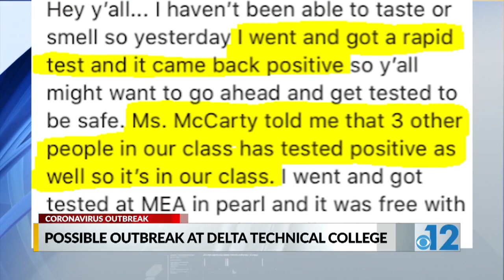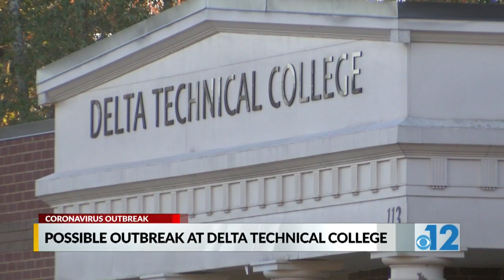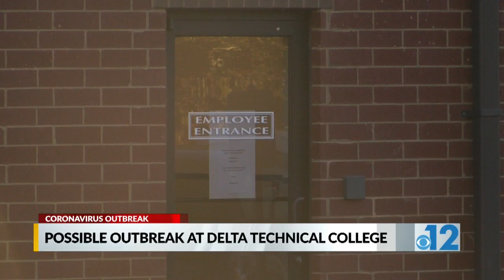Rise in COVID-19 at Delta Technical College puts pregnant student at risk, more action is wanted fro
Group chat messages obtained by 12 News show in the day-time Delta Technical medical assistant class at least four students as of Thursday tested positive for the coronavirus after attending class all-week. Aasia Crockett, who's nine months pregnant became the fifth Friday.